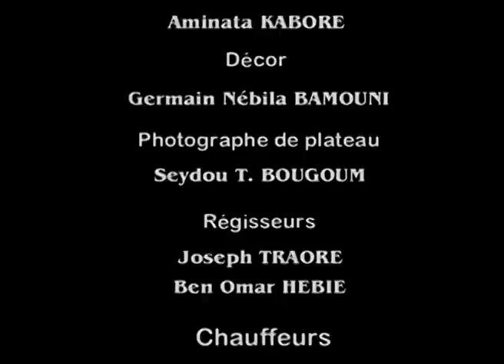FasoFilms - F01 - Djarabi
Djarabi
Un long métrage de fiction réalisé en 2003 au Burkina Faso.

Un film concocté à la suite de la série télévisée Sita.

Réalisateur : Missa Hebié

Humour, Argent et Amour...